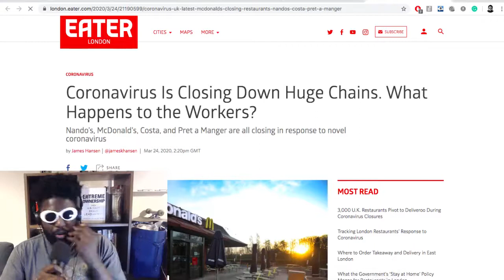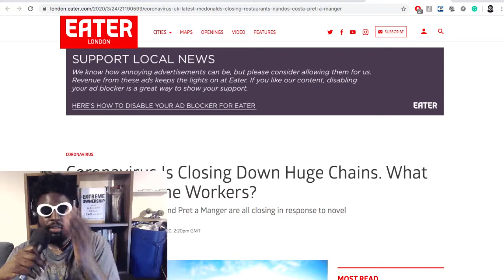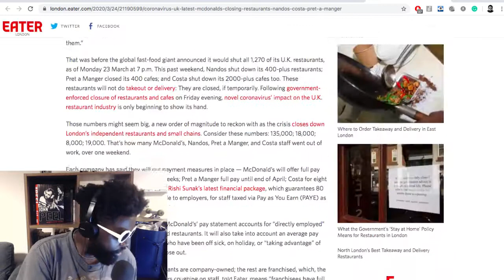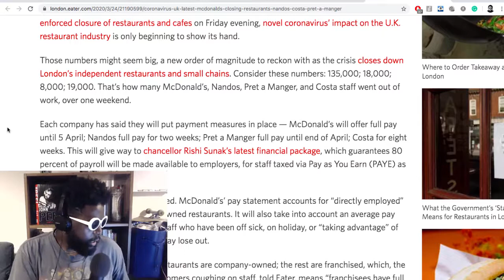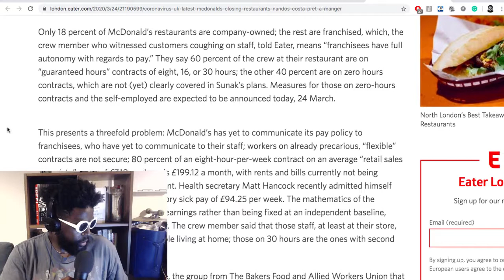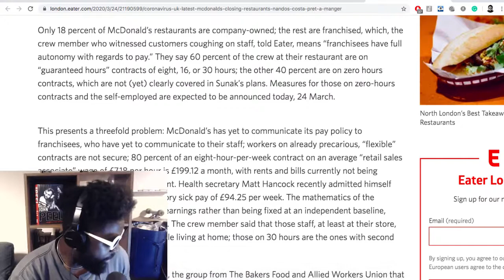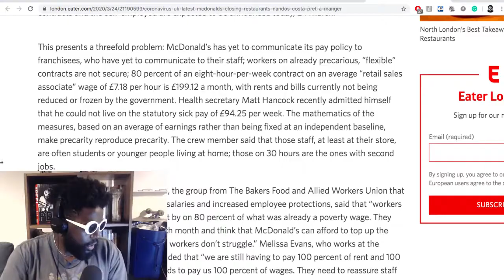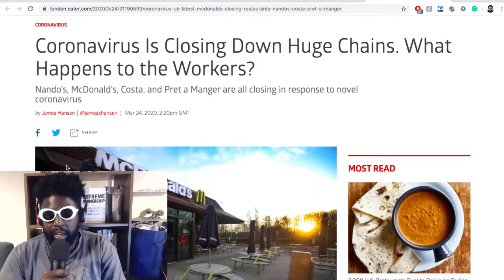McDonald’s Closed Due to Coronavirus